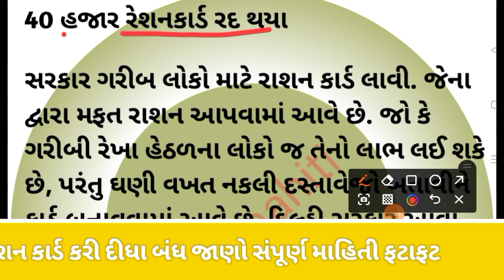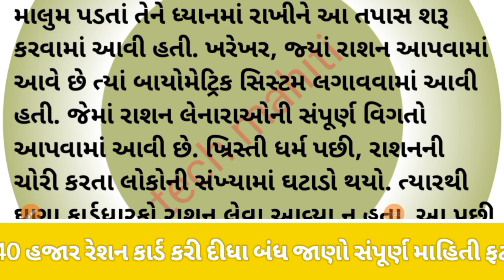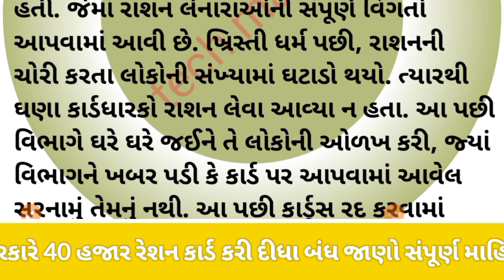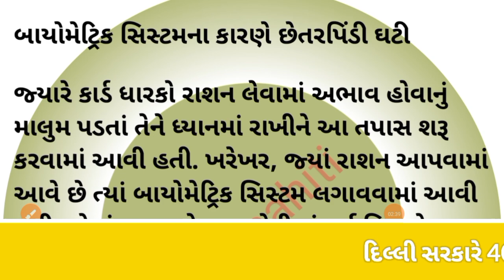ચાલીસ હજાર કાર્ડ થયા બંધ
40 હજાર રેશનકાર્ડ રદ થયા

સરકાર ગરીબ લોકો માટે રાશન કાર્ડ લાવી. જેના દ્વારા મફત રાશન આપવામાં આવે છે. જો કે ગરીબી રેખા હેઠળના લોકો જ તેનો લાભ લઈ શકે છે, પરંતુ ઘણી વખત નકલી દસ્તાવેજો બતાવીને કાર્ડ બનાવવામાં આવે છે. દિલ્હી સરકાર આવા લોકોની શોધમાં છેલ્લા ઘણા મહિનાઓથી આ અભિયાન ચલાવી રહી છે. આ અંતર્ગત અત્યાર સુધીમાં લગભગ 40 હજાર કાર્ડ રદ કરવામાં આવ્યા છે. આ અંતર્ગત જે લોકોએ રાશન લેવાનું બંધ કરી દીધું છે તેમની તપાસ કરવામાં આવી રહી છે. તેના આધારે વિભાગે તપાસ હાથ ધરી છે.
બાયોમેટ્રિક સિસ્ટમના કારણે છેતરપિંડી ઘટી

જ્યારે કાર્ડ ધારકો રાશન લેવામાં અભાવ હોવાનું માલુમ પડતાં તેને ધ્યાનમાં રાખીને આ તપાસ શરૂ કરવામાં આવી હતી. ખરેખર, જ્યાં રાશન આપવામાં આવે છે ત્યાં બાયોમેટ્રિક સિસ્ટમ લગાવવામાં આવી હતી. જેમાં રાશન લેનારાઓની સંપૂર્ણ વિગતો આપવામાં આવી છે. ખ્રિસ્તી ધર્મ પછી, રાશનની ચોરી કરતા લોકોની સંખ્યામાં ઘટાડો થયો. ત્યારથી ઘણા કાર્ડધારકો રાશન લેવા આવ્યા ન હતા. આ પછી વિભાગે ઘરે ઘરે જઈને તે લોકોની ઓળખ કરી, જ્યાં વિભાગને ખબર પડી કે કાર્ડ પર આપવામાં આવેલ સરનામું તેમનું નથી. આ પછી કાર્ડ્સ રદ કરવામાં આવ્યા હતા.

40 thousand ration cards were cancelled

 Government brought ration card for poor people.  Through which free ration is provided.  Although only people below the poverty line can avail it, the cards are often produced by showing fake documents.  The Delhi government has been running this campaign for the past several months in search of such people.  Under this, about 40 thousand cards have been canceled so far.  Under this, people who have stopped taking ration are being investigated.  Based on that, the department has conducted an investigation.
 Biometric system reduces fraud

 This inquiry was initiated when card holders were found to be lacking in ration.  Indeed, a biometric system was installed where rations are dispensed.  In which the complete details of the ration takers have been given.  After Christianity, the number of people stealing rations decreased.  Since then many cardholders did not come to collect ration.  The department then went door to door to identify those people, where the department found that the address given on the card was not theirs.  After this the cards were cancelled